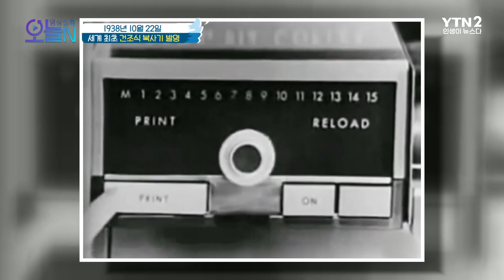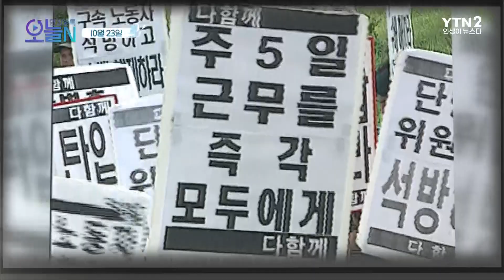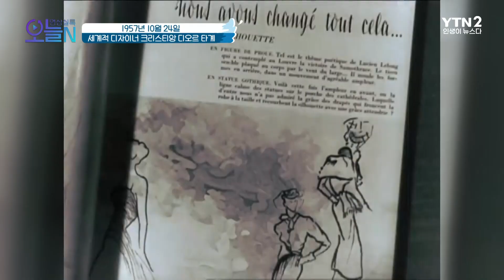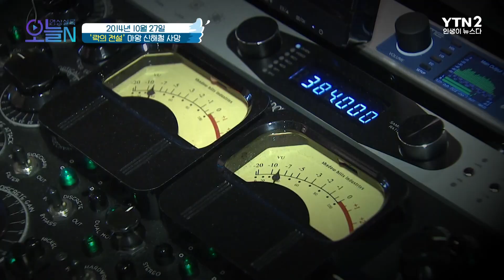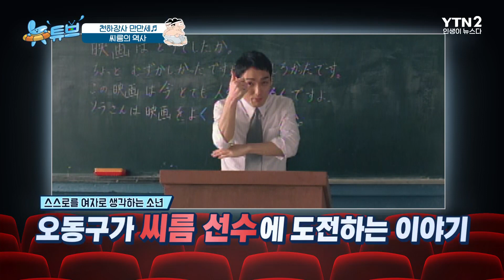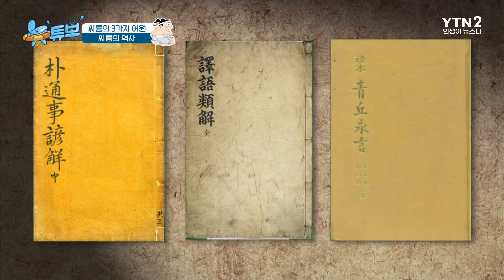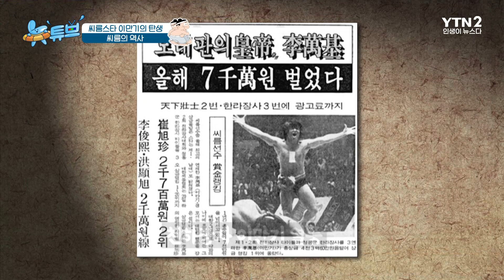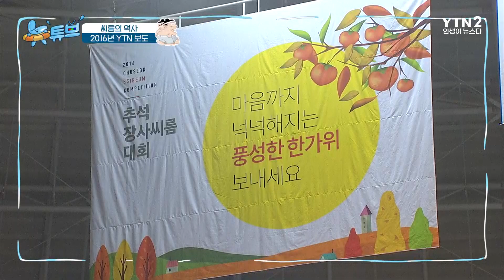20세기 최고의 축구선수 '펠레', 씨름의 역사ㅣ뉴튜브 [83회] / YTN2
[영상실록 오늘N - 10월 21일 ~ 10월 27일]
조선시대에 실록이 있었다면 현대엔 뉴스가 있다!
영상 실록으로 만나보는 오늘 News
우리가 잊고 있었던 오늘의 이야기, 다시 한번 떠나보실까요?

[사진관 - 씨름의 역사]
천하장사 만~만~세!!!
우리나라 전통 무술이자 스포츠인 씨름!
씨름의 역사는 무려 기원 전으로 거슬러 올라간다는데...
수천 년 동안 우리 민족 스포츠로 자리 잡은 씨름.
흥미진진한 씨름의 역사를 확인해 본다.

🔷YTN2 채널 본방: 금요일 저녁 7시 40분🔷
🔶YTN2 채널 재방: 토요일 낮 2시🔶